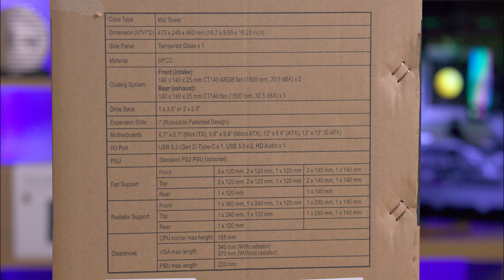Illuminate Your Build: The Ultimate Thermaltake Ceres 300 TG ARGB Snow Mid Tower Review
The video titled “Ceres 300 TG ARGB Snow Mid Tower Chassis” showcases the versatile and stylish Thermaltake Series 300 TG ARGB Snow Mid Tower Chassis. This case supports mini ITX, micro ATX, and ATX motherboards, and can accommodate graphics cards up to 370mm in length. It features three preinstalled ARGB fans for illumination, a tempered glass side panel, and a PSU shroud for improved cable management. The IO panel includes various ports, and the case has removable dust filters for easy maintenance. Customization options include an optional LCD screen and a vertical GPU mount. The chassis supports multiple fan configurations and liquid coolers, though it lacks built-in ARGB lighting and does not support a 360mm radiator on the top. Despite some limitations, such as visible colored cables and limited storage space, the case offers good airflow, sound management, and is well-suited for gaming and professional builds.

00:00 Introduction to Thermaltake Case
An overview of the Thermaltake case, highlighting its features like ARGB fans, motherboard support, and graphics card compatibility.

01:13 Unboxing and Packaging
Details about the packaging of the case, including the accessories provided and the specifications listed on the box.

02:04 Exterior Design Features
Description of the IO panel, front panel, tempered glass side panel, and ventilation design of the case.

03:24 Interior Features and Cooling Options
Exploration of the interior space of the case, cable management options, and various fan configurations supported for cooling.

05:02 Compatibility and Component Support
Information on motherboard compatibility, CPU cooler and PSU support, GPU length limitations, and radiator options for liquid cooling.

06:00 Lighting and Extras
Discussion on the ARGB lighting setup, control options, availability of extras like vertical GPU mount and LCD screen, and associated costs.

06:23 Sound Levels and Airflow
Insights on sound levels and airflow performance of the case based on fan configurations and setup choices.

Camera Setup
Main Camera - Canon R5C
Secondary Camera - Canon 90D
Backup Camera - Canon 70D
Camera Frame - SmallRig
Camera side handle
Main Lens
Macro Lens
Old - New Lens adaptor
Lens Filters
Weebill 3
Smooth 4
Lexar CFexpress Type B
Lexar SD cards

Category
Science & Technology